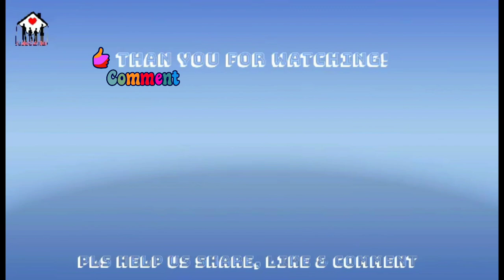CANDY SODA LEVEL 67-76 • GAMES SUITABLE FOR KIDS • RAFFLES PLACE VLOG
Enjoy watching my videos and join the games😊

MONTH OF MAY 2022 ENTRY
MECHANICS FOR YOU TO GAIN A REWARD😊
✅MAG-COMMENT SA NAAYON NG VIDEO
FROM COMMENTS AY I WILL CHECK YOUR YT CHANNEL. KONG HINDI NAMAN UMABOT NG 100 SUBSCRIBER ANG CHANNEL MO AY PWIDE KA MAG-WATCH NG MGA VIDEOS KO AT 1 ENTRY AS PER 1 HR AT SCREENSHOT LANG HISTORY NIYO NA NAKA-FULL RED LINES AT TIME WATCHED. IPASA SA FACEBOOK  KO👆LINK NASA TAAS
✅RAFFLE DRAW EVERY END OF THE MONTH
✅PWIDE KA MANALO SA NAKATALA SA BABA👇AT HAKUTIN MO LAHAT😅

✨P200
✨P300
✨P500
MAGUUMPISA AKO NG CHECKING SA COMMENT SECTION AFTER THE VIDEO BEEN PLAYED

✨HAKOT PANALO WINNERS- GCASH✨
🌟🌟🌟🌟APRIL🌟🌟🌟🌟

💧 Mhikong Lee  P300+20
💧 Jaezel Shash  P250+20
💧 Xe La Batula  P150+20
💧 Rhea Telapia  P100+20
💧 Jeri Jae Jan  P100+20
💧  Shiela Mae Intong  P100+20
👉Please claim you reward at message ang link sa nasabing FB Page sa itaas kasama ang SS photo bilang patunay sa inyong napanalunan😊

GOOD LUCK EVERYONE & GOD BLESS